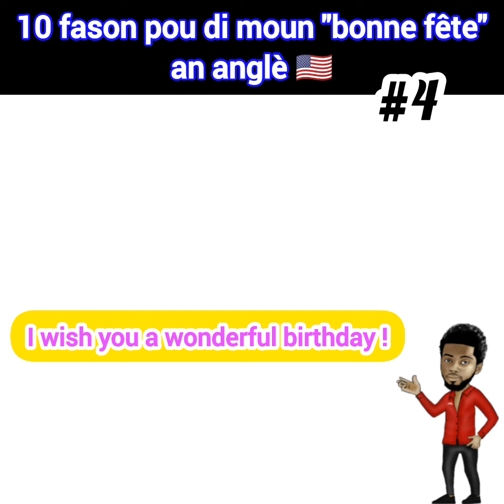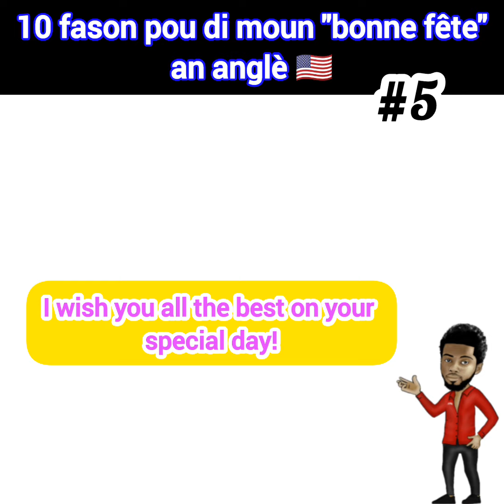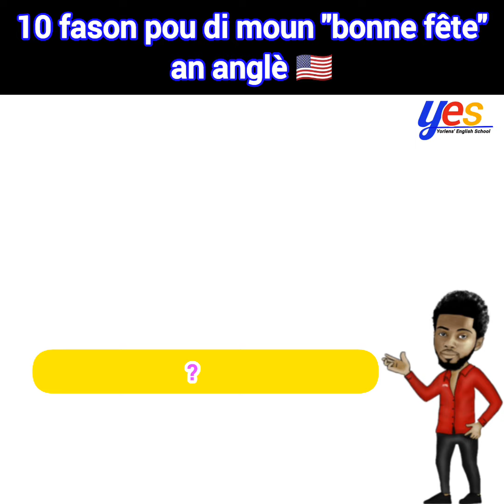Sispann di "Happy Birthday" ❌ | stop saying "happy birthday | Arrête de dire "joyeux anniversaire "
Siw vle achte 3 Liv 📚 anglè ak tout tradiksyon kreyòl e prononciation yo ekri nou sou WhatsApp